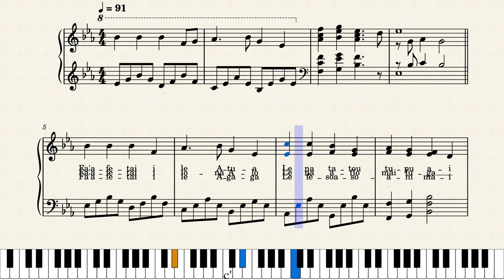FA'AFETAI I LE ATUA (PESE 92) Music by Fereti F. Uti Jr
This is the first version of Pese 92 that I did. Please enjoy